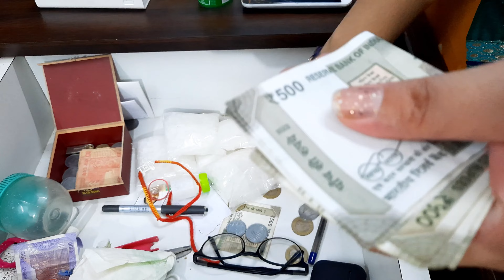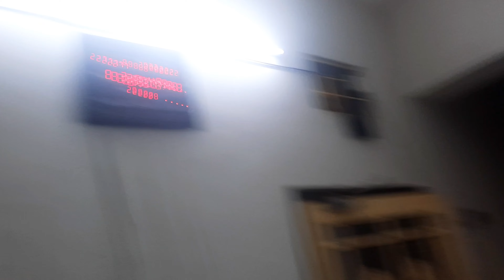Pati ki Chup Chap Drawer Chack Ki Or Mila Ye Sab ? 🤯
rishabh k ghar se jane k baad.
rishabh ki drawer chack ki or mila us m ye ?